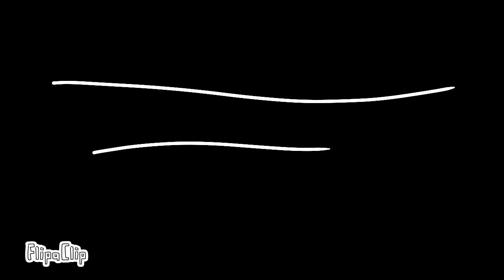Garvey stuff boi into suit (not knaf story firght 100%)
Dont ask me to make dormitabis story becuse i dont wanna be a Xx_diana_Xx copycat